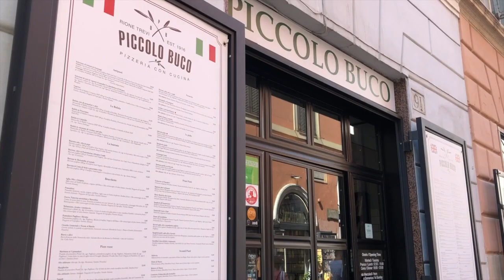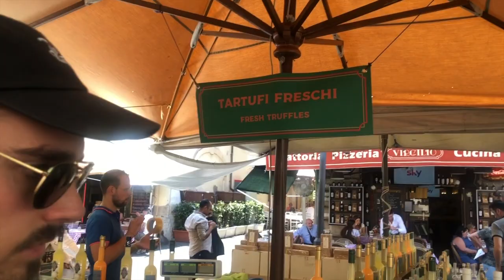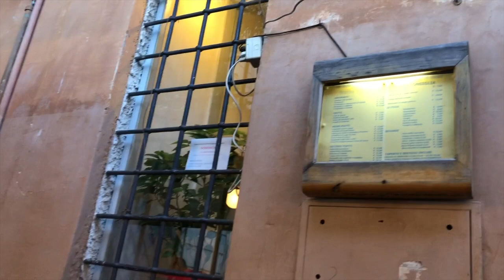48 HOURS IN ROME | What to eat and see + secret restaurant!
Hello guys! New travel vlog!
I visited Italy a couple of months ago and our first stop was Rome (first vlog of my Italy vlog series!). We spent 48 hours in Rome and tried to discover this city as much as possible. We ate pizza, pasta, gelato, drank Aperol Spritz and walked a lot!
*secret restaurant is restaurant X from Anthony Bourdain's show: No reservations, the one he kept as a secret for the locals in Rome. We found it and the cacio e pepe was to die for!